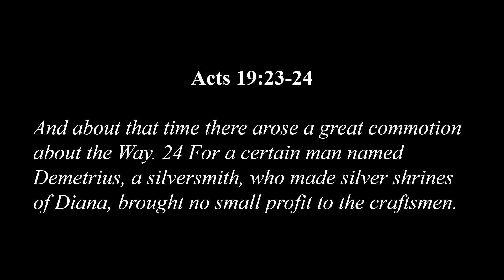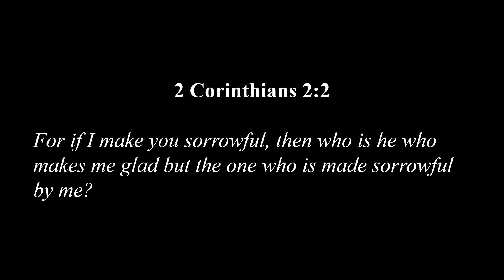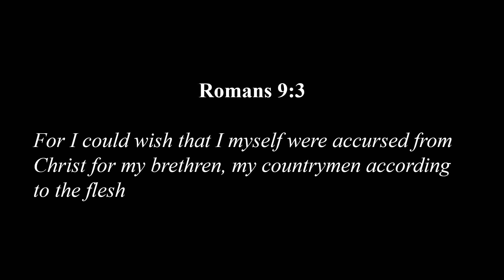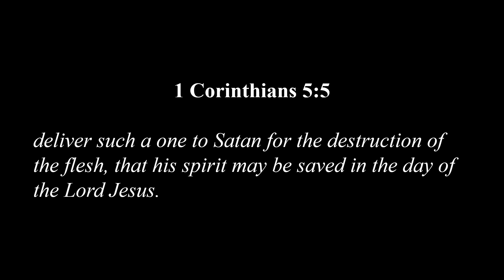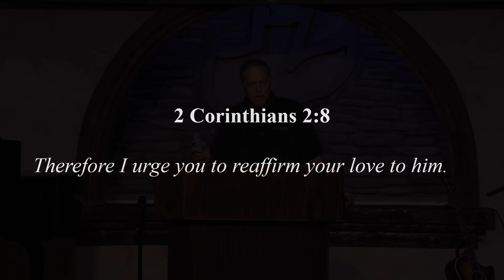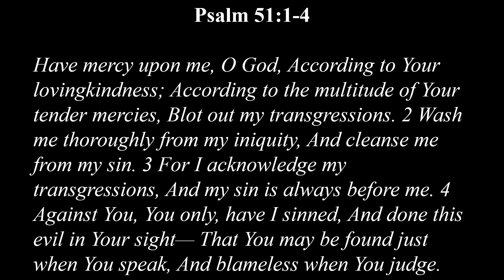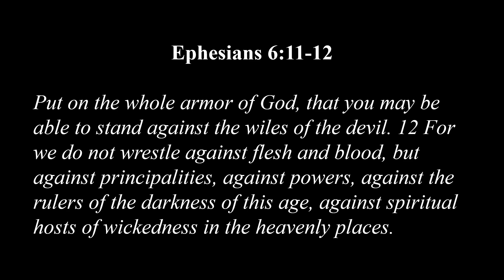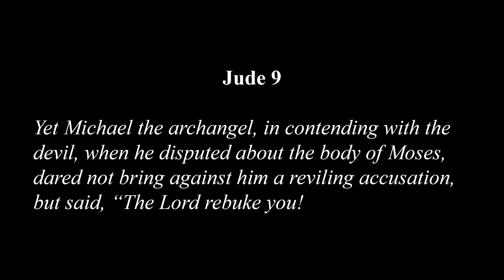2nd Corinthians 2:1-11 • Pastor Kevin Darr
Sunday Morning Service, May 21st 2023

Livestream • Sundays: 10am (English) 2pm (Spanish), Wednesdays: 6pm & Fridays: 6:15pm Instagram Facebook

00:00 - 00:04 Start
00:04 - 00:46 Opening Payer
00:46 - 19:07 Worship
19:07 - 23:43 Announcements
23:43 - 44:14 Update From Lily Morgan
44:14 - 48:40 Worship
48:40 - 1:30:07 Teaching
1:30:07 - 1:33:41 Closing Worship
1:33:41 - 1:33:46 End